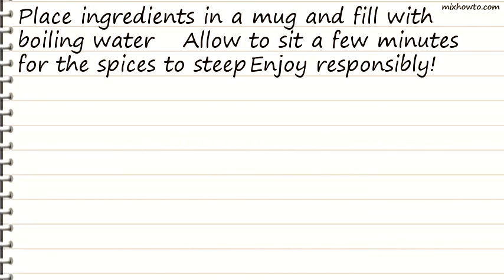Recipe Dads Hot Buttered Rum by the Mug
INGREDIENTS:
●3 ounces rum (~2 shots)
●2 teaspoons butter (a pat)
●cinnamon
●allspice